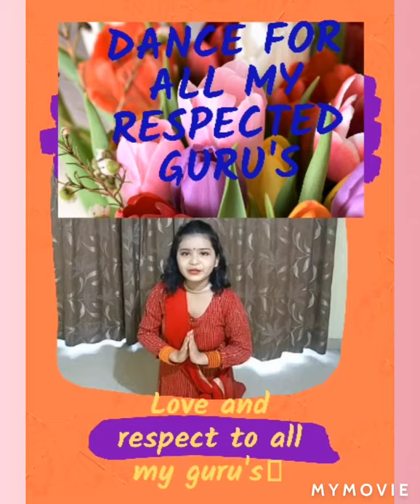kripi rawat dance fr all my guru's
happy guru purnima. dance n love fr all mygurus#happy to dance#masti